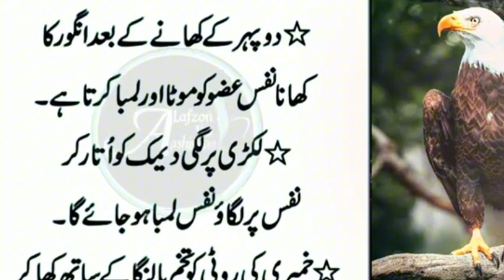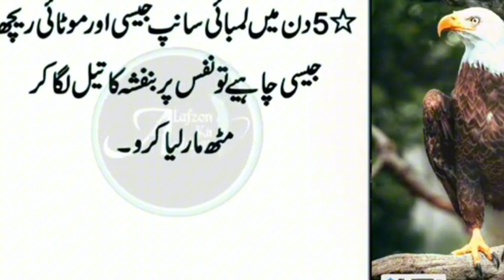buray dost kay sath hansi mazaak karne sey _ hakeem luqman quotes in urdu _ hakeem luqman ke nuskhe